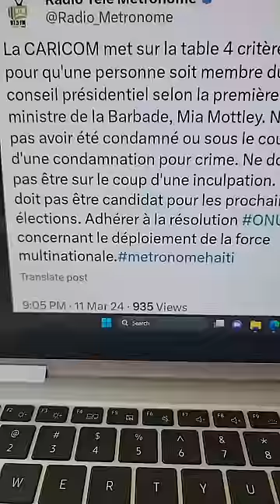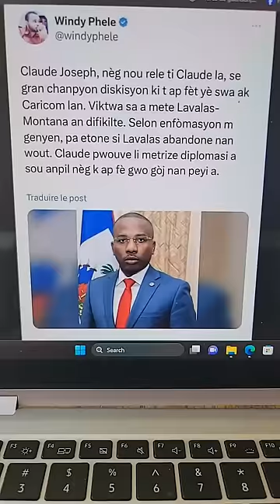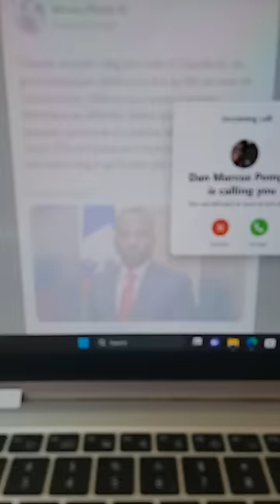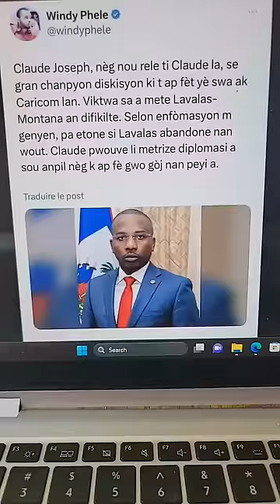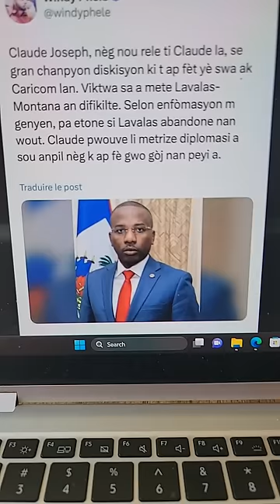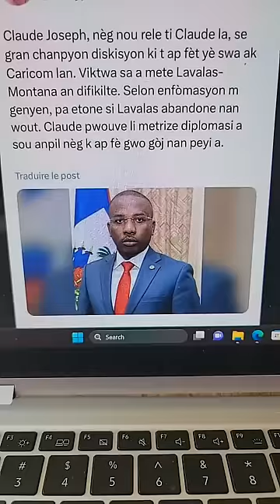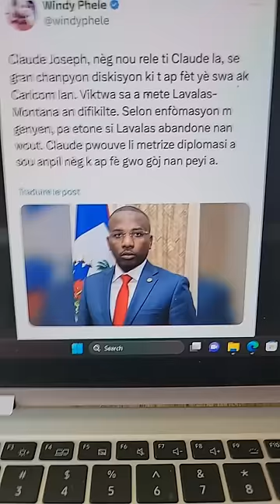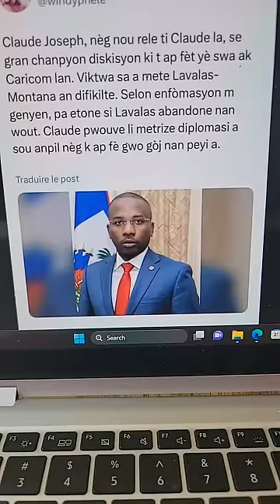Kote NASYONALIS yo Kies kap defann SOUVERENTE nou Kies TRET kap livre nasyon an bay FOS ETRANJE pou